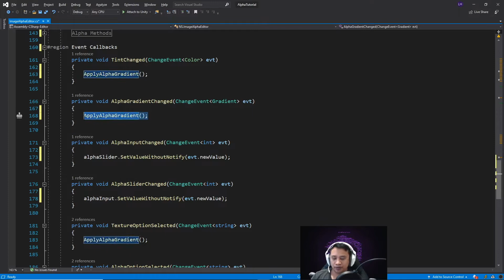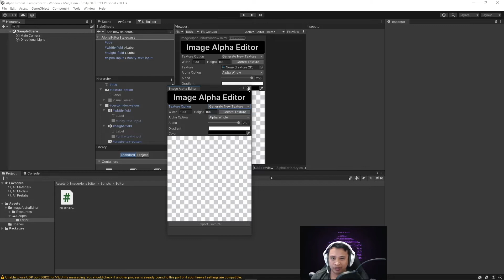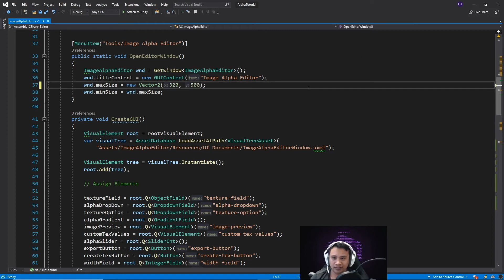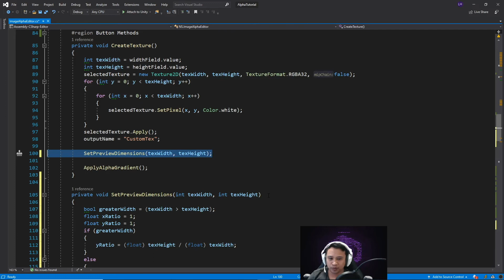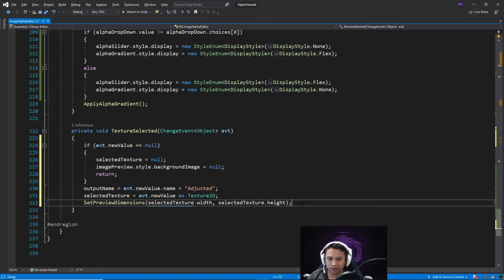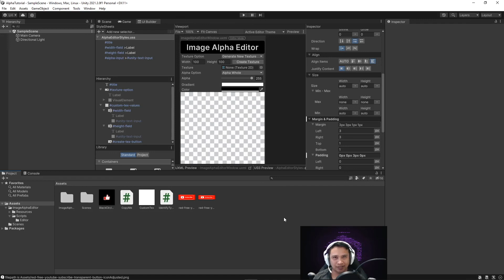Let's make an Editor Tool with Unity's UI Toolkit - Part 4 Callbacks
Hey folks, in this video we will be implementing the registered value change callbacks, which will condense the size of our window by omitting certain elements depending on what options we choose from our dropdown menus, we will also be able to load a texture from our object field and preview it.

A commercial version of the Image Alpha Editor has now also been released on the Unity Asset Store, so I'll be adding extra considerations for the series to show what is required to have a tool or utility accepted by the Unity Asset Store, if you've ever been curious about releasing tools on the Asset Store.

There is no obligation to purchase this, unless you feel like supporting the channel or having this tool easily available to you via the package manager. This tutorial series will eventually cover all that is required to make this exact tool for yourself without having to purchase it.

I created an editor tool called Custom Visual Elements which is a tool that authors a Custom Element script of your choice, with whatever and however many exposed attributes you desire which saves you time from having to type out all the boilerplate code required to make a Custom Element usable in UI Builder so you can spend more time focusing on designing how your Custom Element will work.

TrueArtRealAffection4 - Noir Et Blanc Vie